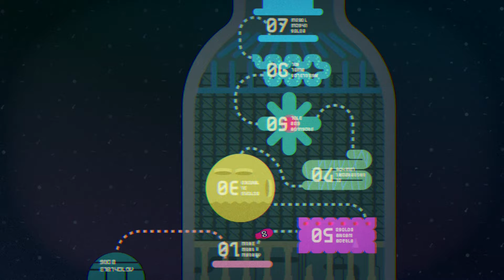It Really Be Like That [Splatoon 2 Octo Expansion #20]